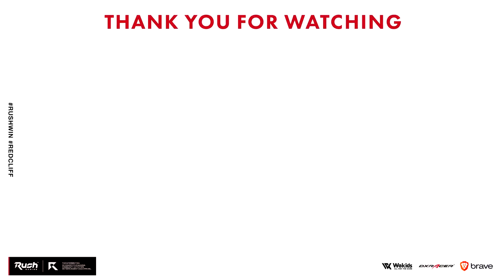【神回WARZONE】ハセシンおめでとう！誕生日に優勝プレゼントしてきた。【ソロ27キル】